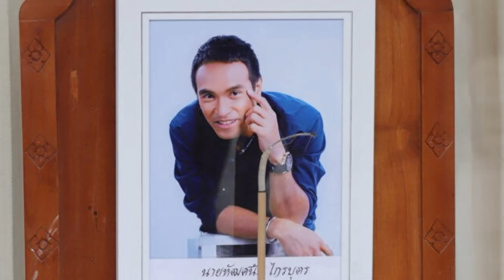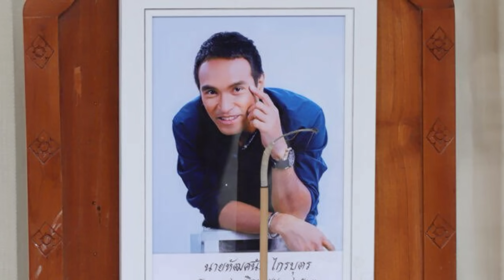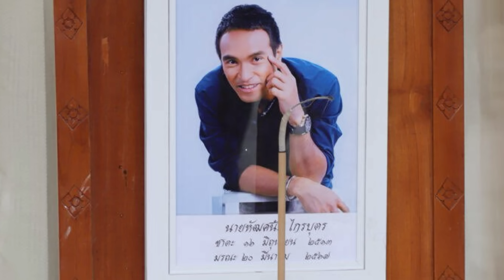APÓS GRAVE DOENÇA INFELIZMENTE FALECEU NOSSO TALENTOSO ATOR APÓS ESSE TRISTE DIAGNÓSTICO